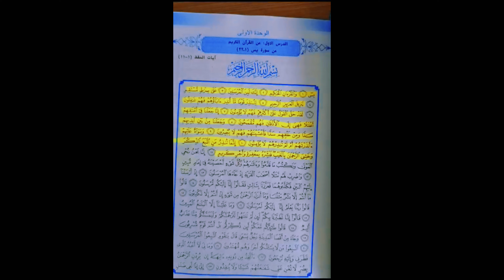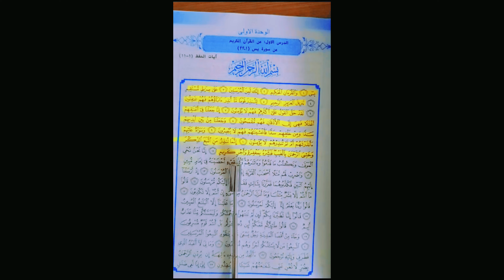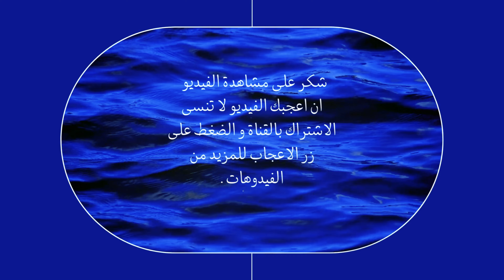شرح وقراءة سورة يس - مادة الإسلامية للصف الرابع الإعدادي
سلسة دروس تعليمة للمرحلة الابتدائية

في هذا الفيديو، نقدم لكم تلاوة واضحة ومفسرة لسورة يس، مع شرح مبسط لمعاني الآيات وأهم الدروس المستفادة منها. الفيديو مخصص لطلاب الصف الرابع الإعدادي وفقًا لمنهاج مادة الإسلامية، ليساعدكم على فهم وتدبر السورة بشكل أفضل. تابعوا الفيديو واستفيدوا من الشرح الميسر
سورة يس
قراءة سورة يس
تفسير سورة يس
تلاوة سورة يس
شرح سورة يس
سورة يس الصف الرابع الإعدادي
سورة يس الإسلامية
دروس سورة يس
تعليم سورة يس
دراسة سورة يس
سورة يس تفسير
معاني سورة يس
سورة يس للطلاب
سورة يس سهلة
سورة يس مبسطة
الإسلامية للصف الرابع
منهج الرابع الإعدادي
سورة يس تلاوة وتفسير
الرابع الإعدادي إسلامية
القرآن الكريم
تعليم القرآن
شرح آيات سورة يس
تفسير القرآن
تعلم الإسلامية
دروس إسلامية
شرح السورة
فهم القرآن
سورة يس المعاني
التعليم الإسلامي
دروس قرآنية
الرابعة الإعدادية
منهج إسلامي
معاني القرآن
تلاوة قرآنية
شرح تعليمي
تعليم التلاوة
الإسلامية بسهولة
القرآن للطلاب
تعليم آيات
دروس دينية
سورة يس للمدرسة
الرابع الإعدادي دروس
تعلم التفسير
دروس مفصلة
شرح مبسط
فهم التلاوة
الإسلامية شرح
التفسير الواضح
التدبر في القرآن
سورة يس للصف الرابع
تلاوة مميزة
دروس الصف الرابع
شرح سهل
تفسير بسيط
منهج التربية الإسلامية
فهم السورة
تعليم رابع إعدادي
السورة الميسرة
الرابعة إعدادي منهج
دروس الإسلامية بسهولة
فهم المعاني
دروس قرآنية سهلة
شرح الإسلامية
منهج القرآن
دروس الإسلام
فهم القرآن الكريم
سورة يس دروس
تعليم الرابعة
شرح سورة القرآن
سورة يس الإسلامية
تلاوة سورة القرآن
تعلم السور
تدبر سورة يس
فهم الدروس
تعلم تلاوة
تفسير مبسط
شرح كامل
دروس تعليمية
تلاوة تفسير
سورة يس شرح كامل
تعليم إسلامي
التعليم الديني
دروس سهلة
شرح واضح
المعاني الواضحة
التدبر بالقرآن
شرح منهجي
التلاوة الصحيحة
القرآن رابع
سورة يس تفسير واضح
الصف الرابع الإسلامية
رابع إعدادي قرآن
شرح القرآن للطلاب
التعليم القرآني
تفسير السورة
شرح مفصل
دروس منهجية
شرح دروس قرآنية
سورة يس الإسلامية مبسط
رابع إعدادي تعليم إسلامي